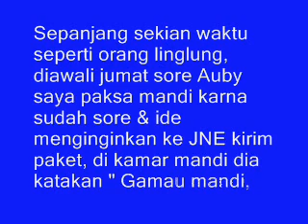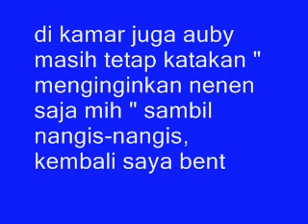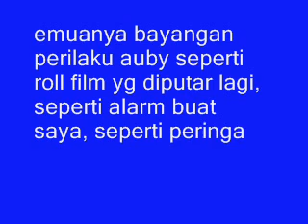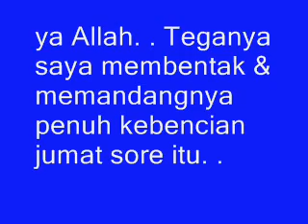WAJIB TAHU,,, Inilah Yg Trjadii Pda Ank Apabila Sring Kita BENTHAkk